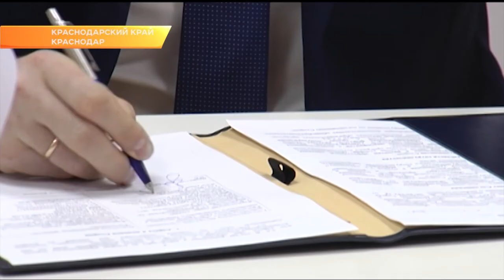Будущих Эйнштейнов и Ньютонов воспитают в Краснодаре. Новости Эфкате Сочи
В краевой столице открылся первый на Кубани детский технопарк "Кванториум". Там юные гении смогут изучать и использовать лучшие мировые научные разработки.

Виртуальная реальность, управление дронами, IT и биотехнологии: краснодарский "Кванториум" похож на секретную лабораторию. Несмотря на то, что ученые здесь — дети, занимаются они серьезными исследованиями.